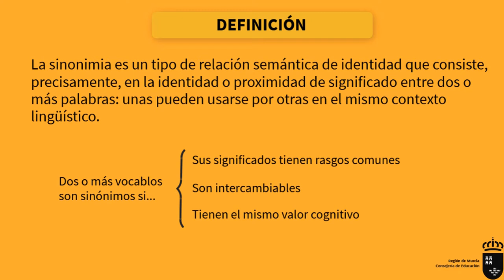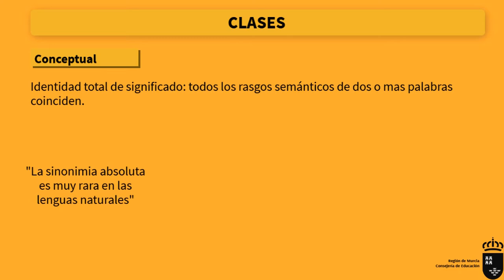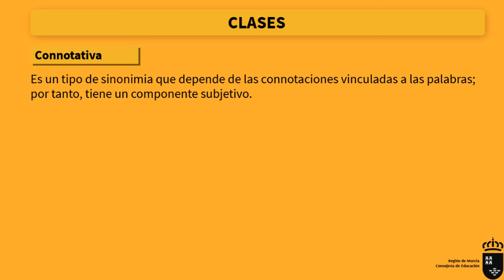SINÓNIMOS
Vídeo explicativo sobre el fenómeno semántico de la sinonimia. Se define esta relación semántica y se exponen sus clases, con ejemplos.